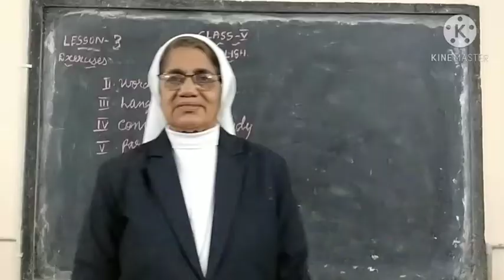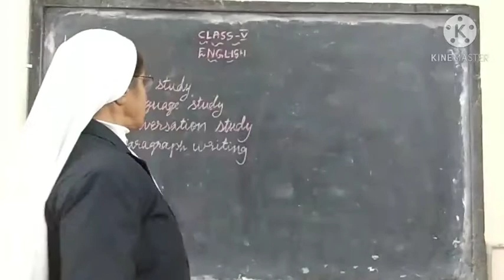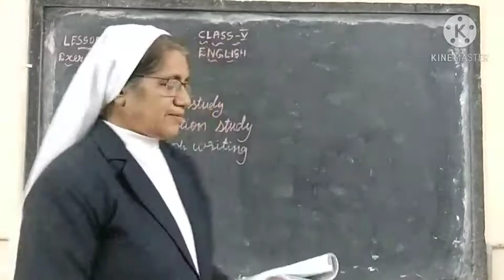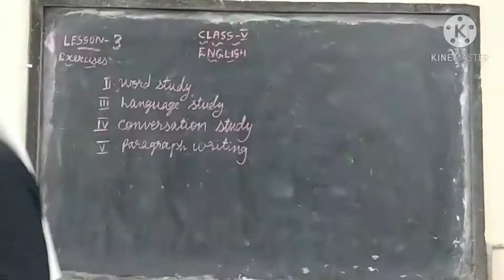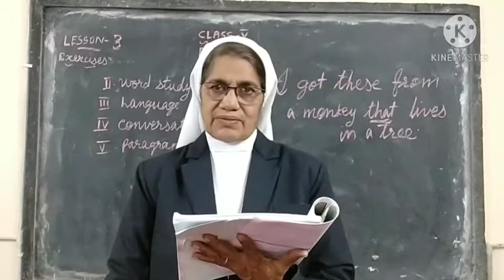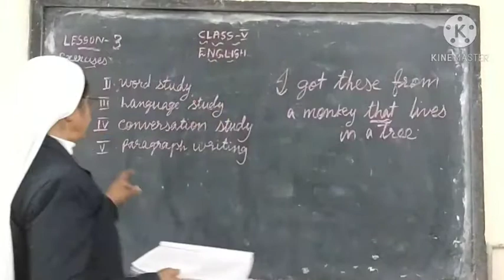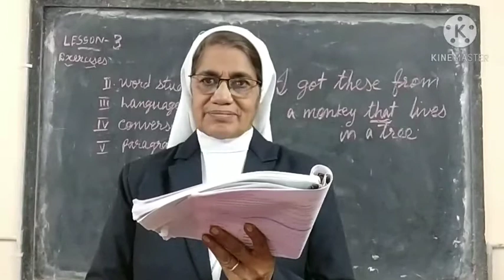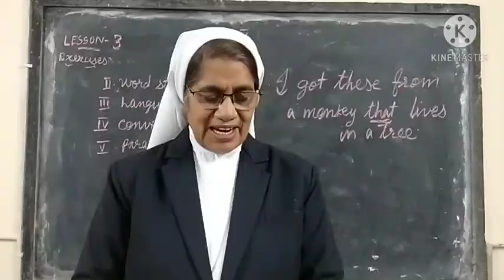5th class english lesson - 3 exercise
This video is meant for students of fifth standard Saint Thomas School.